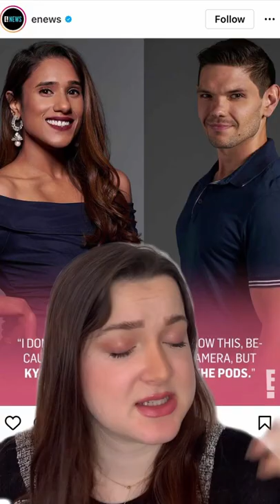Where Deepti and Kyle stand after the Love Is Blind Reunion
After the season two reunion, Kyle made it very clear that he was going to pursue Deepti, and it looks like he might be succeeding. In a recent interview with Elite Daily Deepti shared that her and Kyle are "figuring things out." Heres hoping these two can make it work!